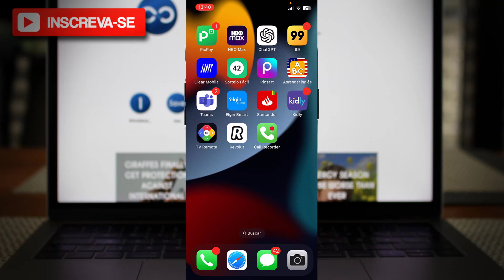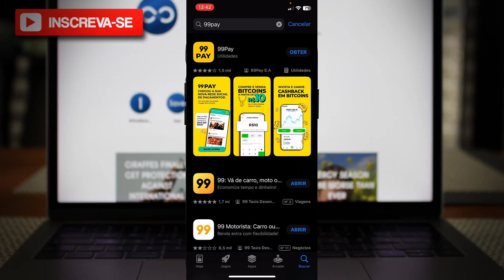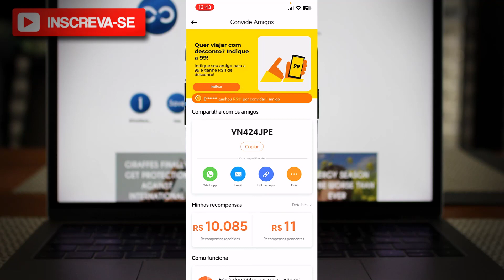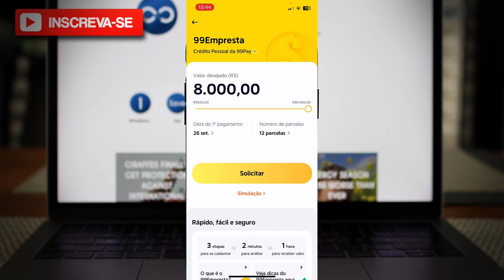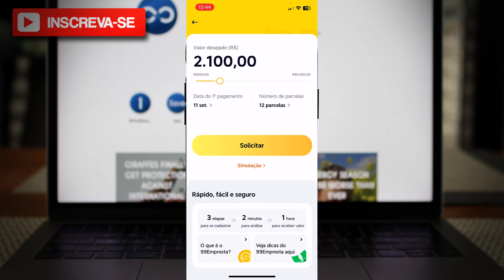Como Pedir Empréstimo na 99Pay Pelo Celular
Neste vídeo eu falo sobre, Como Pedir Empréstimo na 99Pay Pelo Celular

✨ Se você curtiu o tema do vídeo de hoje: "Como Pedir Empréstimo na 99Pay Pelo Celular", já deixe o seu LIKE 👍 no vídeo, SE INSCREVA no Canal Dominado Meu Smartphone e ative o SININHO de Notificações 🔔para não perder nenhum vídeo. CERTO!?